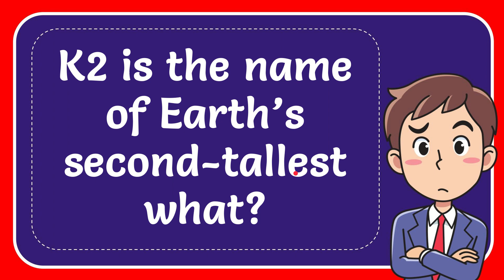K2 is the name of Earth’s second-tallest what?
K2 is the name of Earth’s second-tallest what? NEW VIDEO#